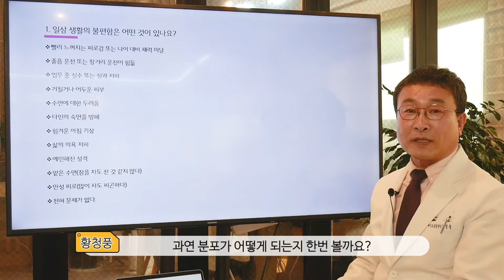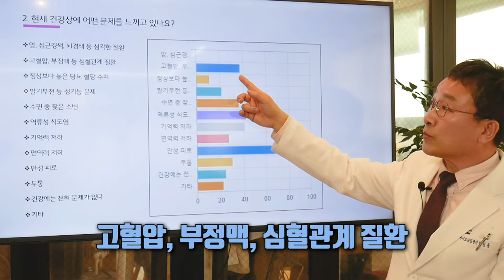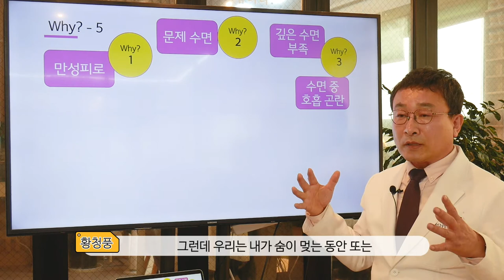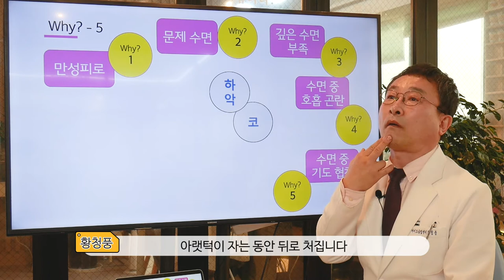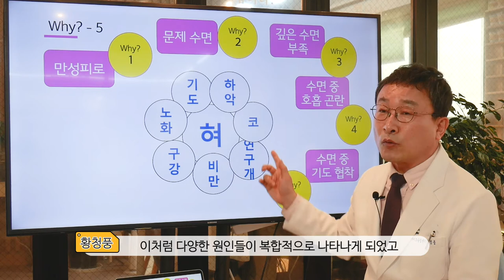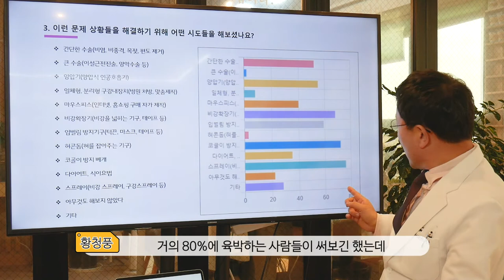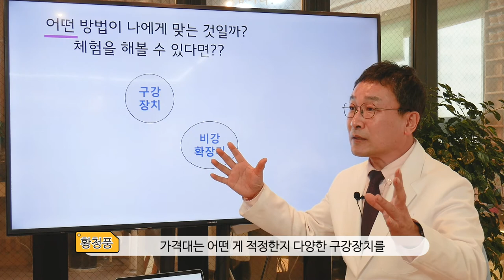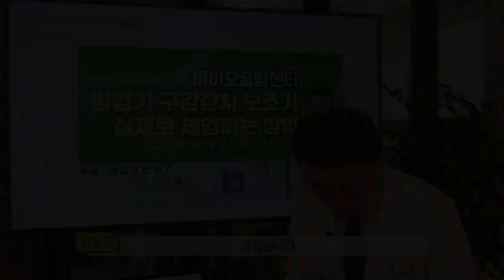코골이 수면무호흡 해결을 위한 방법은 무엇일까요?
바이오슬립센터로 상담을 신청하신 분들의 분석을 통해서 코골이 수면무호흡으로 어떤 문제를 호소하고 어떻게 해결 해왔는지 안내하는 영상입니다.
바이오슬립센터 체험신청하러 가기🔻🔻🔻